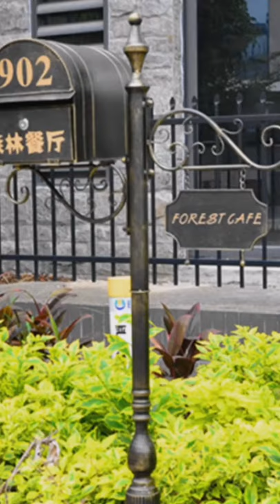European iron letter box Outdoor newspaper mailbox Creative iron letter box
thanks.